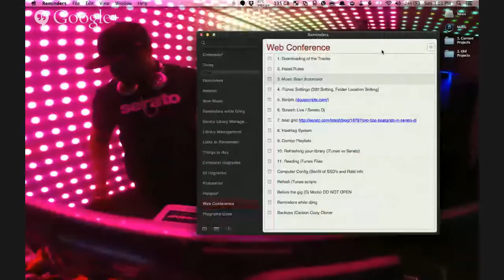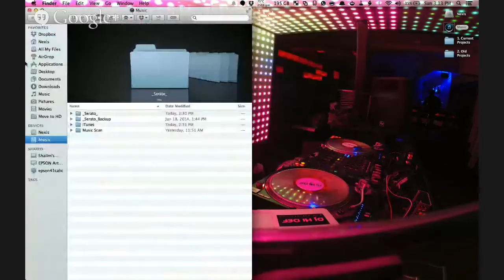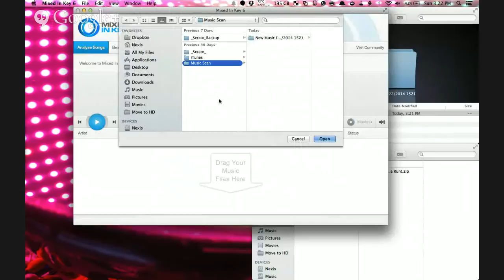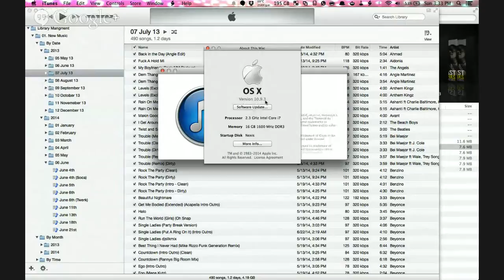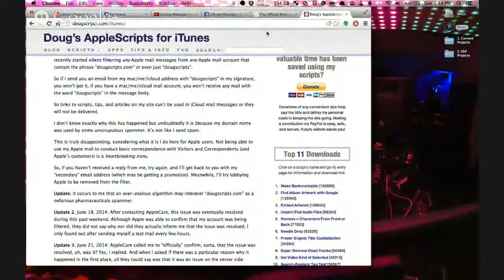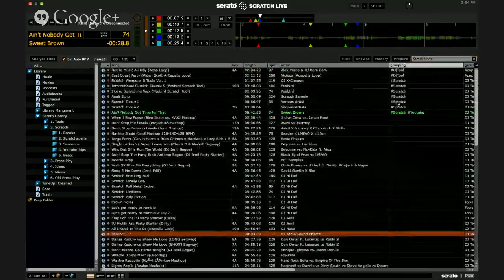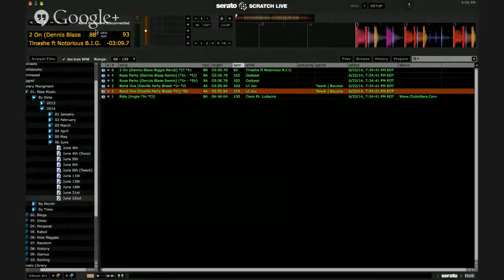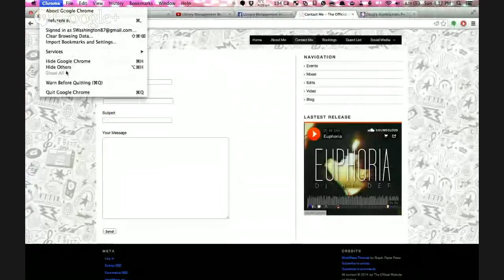Library Management Web Conference